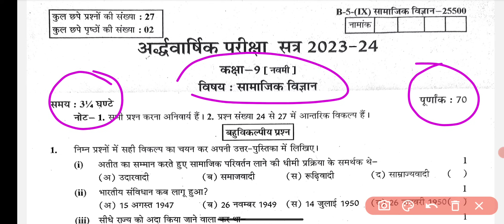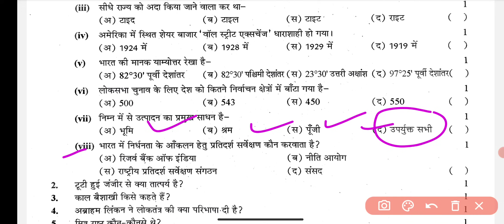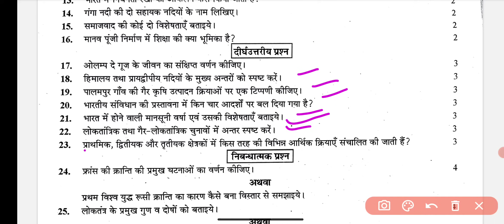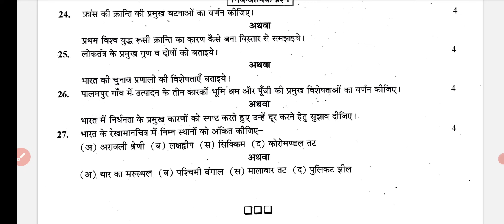RBSE Class 9th Social Science Half Yearly Paper 2024-25 | Rajasthan Board Half Yearly Exam 9th Paper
rbsehalfyearlyexam2024-25
SocialScience paper class 9 model paper exam
SocialScience mein paper class 9
class 9th Social Science half yearly paper 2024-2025 /9वी ka Social Science ka ardhvaarshik paper 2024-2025

9th ardhvarshik paper
9th Social Science half yearly paper 2024
RBSE 9th Class Social Science Half Yearly Paper 2024